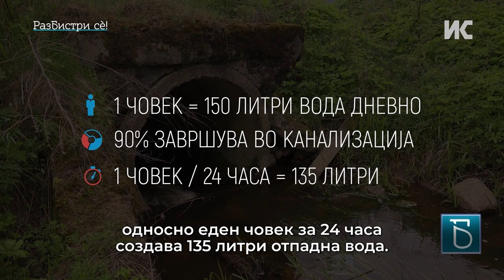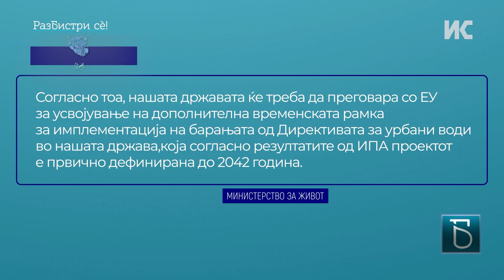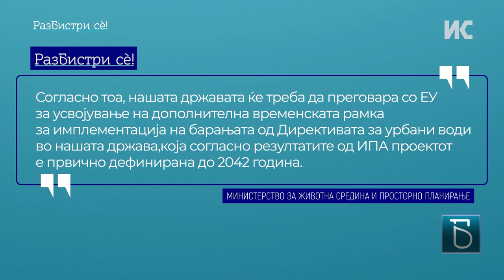Водата од градските канализации се испушта непрочистена во реките и езерата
Oтпадните води од градските канализациски ситеми директно, непречистени се испуштаат во реките и езерата. Повеќе градови немаат пречестителни станици, а онаму кадешто има често работат со дефекти. Со каква вода се наводнуваат нивите од кои се храниме и во какви езерски води се капеме?